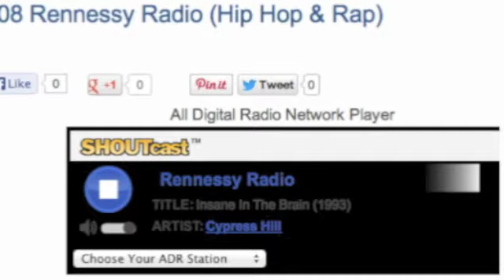All Digital Radio Network Promo Video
The All Digital Radio Network is 14 Stations of several genre's of music and talk!
Listen to us 24/7 on your computer, tablet or mobile phone!